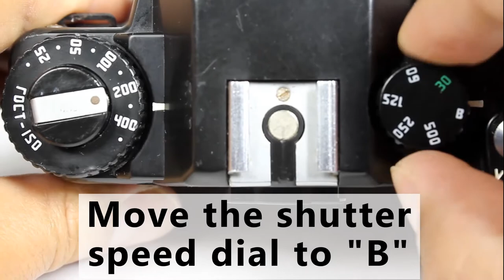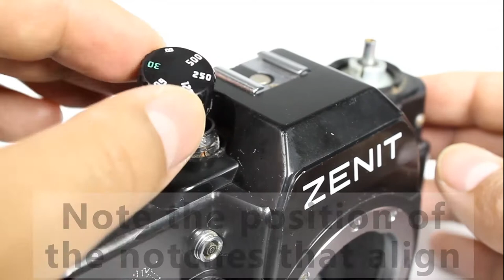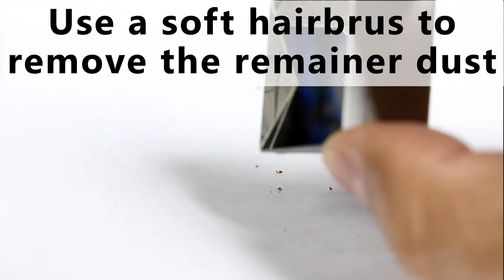How To Clean The Viewfinder in Zenit 122 Camera Disassemble Top Cover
Dust in Camera Viewfinder? What To Do.
In this video you will see in a easy way how to disassemble the top cover and the prism to access the focus screen and the viewfinder to remove the dust.
This video can help you to remove the top cover of the Zenit 122 models, It can also help you as a guide for other models of cameras.
The results only depend of your knowledge in topics like reparing cameras adn your skills using tools.
This video is designed to serve just as a guide, It is entirely your responsibility if you decide to follow the directions in this video to disarm your camera.